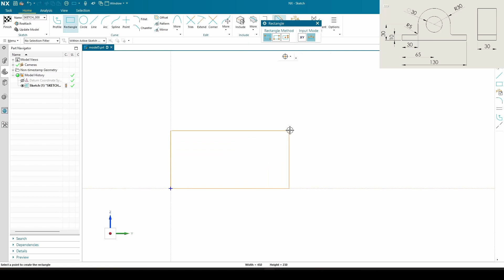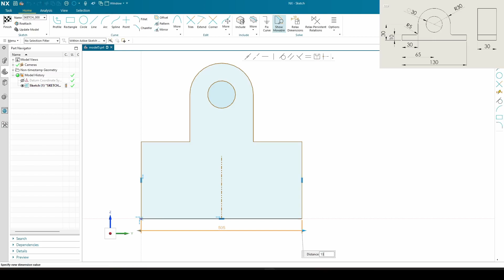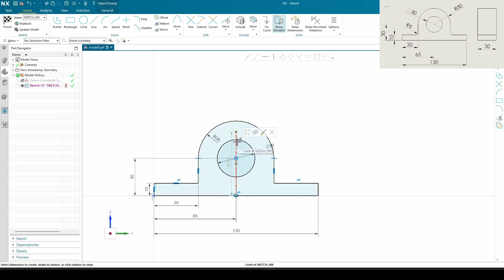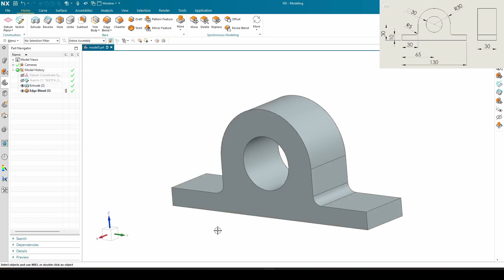Siemens Nx Continuous Release | Simple Models #5